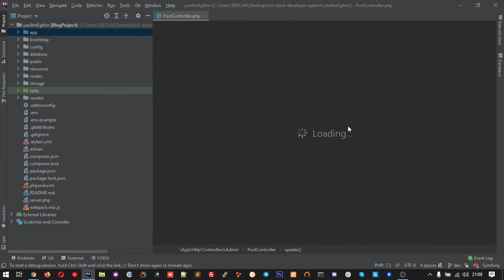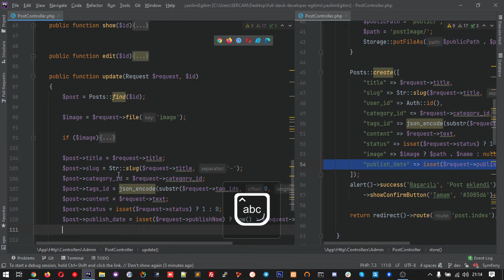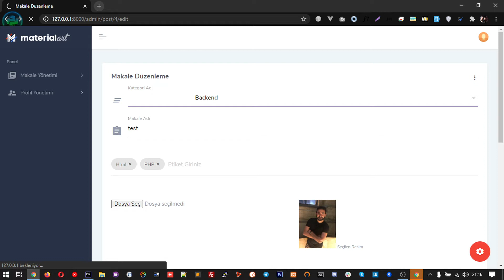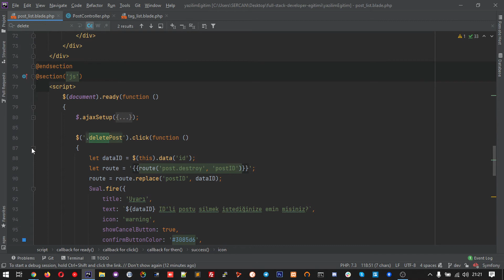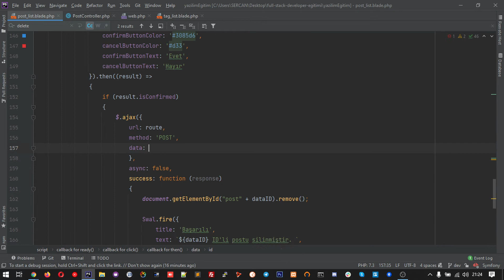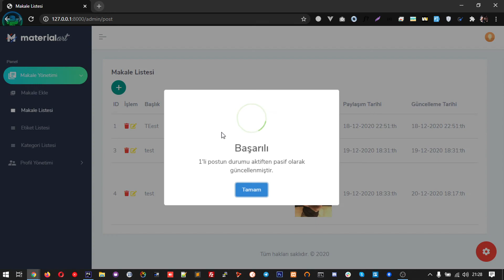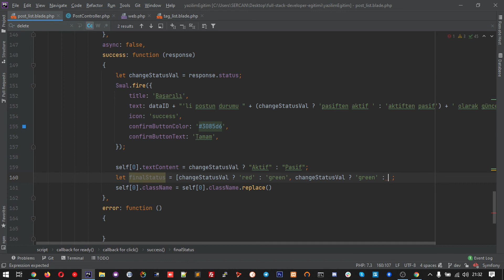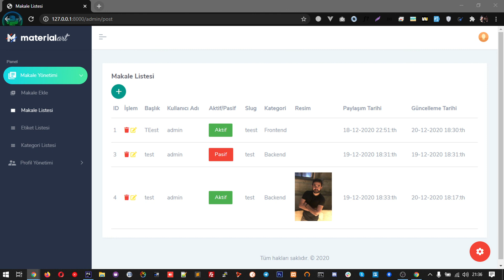Laravel Dersleri: 22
Makale ekleme sayfası ile aynı sayfada Makale Düzenleme işlemleri yapıldı.
0:00 Resim Güncellemesi
8:33 Makale Silme İşlemleri
14:50 Makale Status Güncelleme